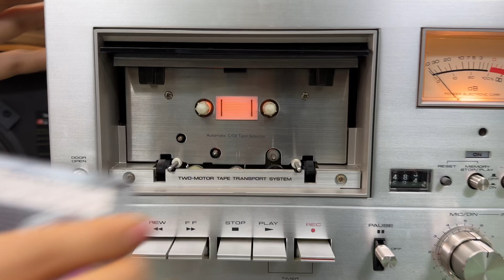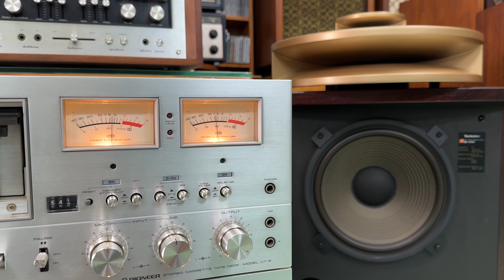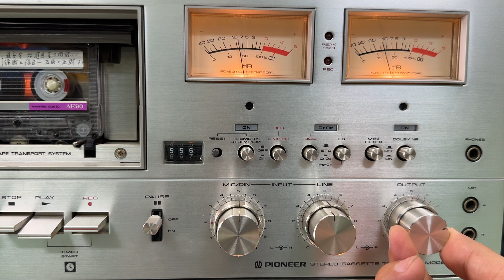Đầu Câm Pioneer CT9 Nhạc Gây Nghiện !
Test Pioneer CT9 Giá 6,5 Triệu
Âm Thanh Cổ Thái Hạnh 0904,404,404